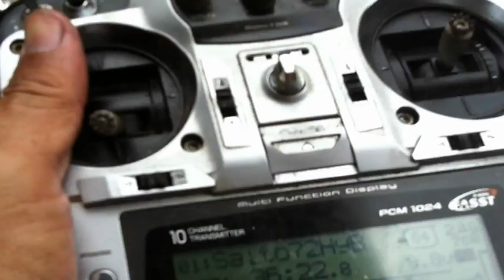OS55AX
36.22 minutes flight time  by 3 Cell 3000 mA LiPo .